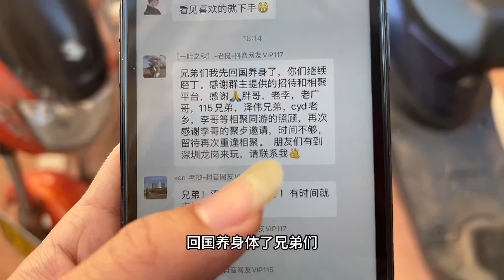在东南亚老挝🇱🇦磨丁经济特区的第257天#东南亚